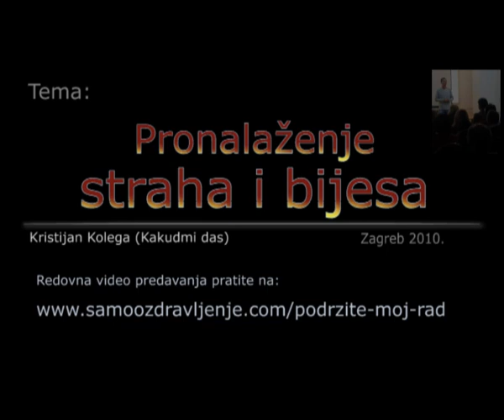Pronalaženje straha i bijesa Kristijan Kolega Kakudmi das Zagreb2010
Ovo predavanje održano je u Zagrebu 2010.